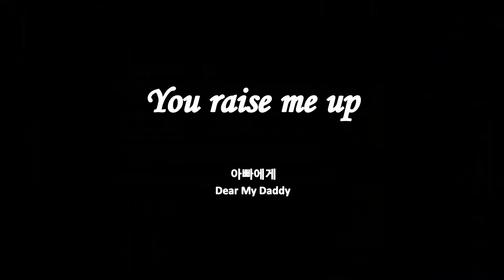You Raise Me Up - Violin & Piano Cover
안녕하세요 더블리예요💕
헬요일인 월요일이 지났네요..
그래서 모두 힘내시라고 힘나는 곡을 해봤습니다!
이 노래의 멜로디가 워낙 유명해서 가사를 정확하게 들은 적이 없었는데 가사의미가 참 좋더라구요~
이번 일주일도 퐈이팅 넘치게 보내세요💪
(처음에 놀라지 마세요~🤫)

Hello we're Doubly💕
It's passed that Monday morning feeling.
So! We wanted to encourage you.
We haven't hear the lyrics of the song because Melody is so famous, but i think lyric's meaning are so nice~
We hope you have a great week💪
(Don't surprise at the beginning🤫)